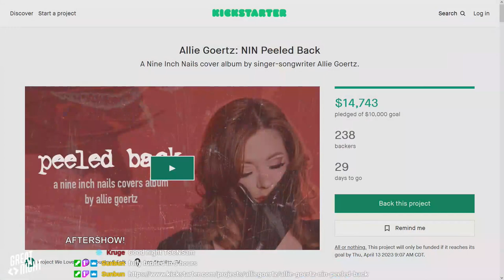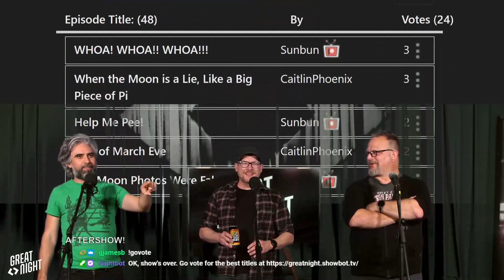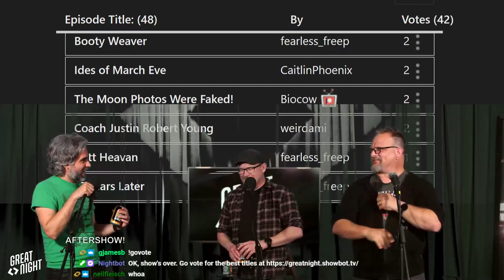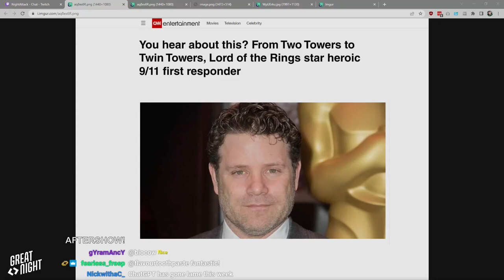Great Night #90: Aftershow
Brett's got an award, the presidents talk about Broadway, and we pick a title.